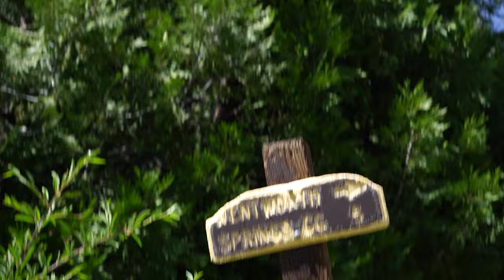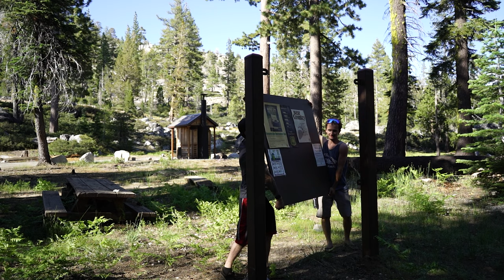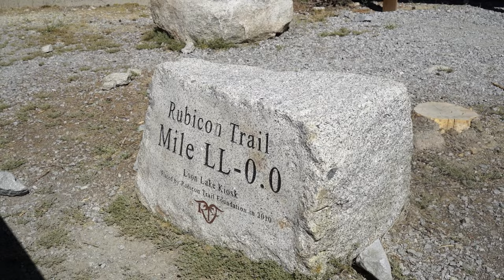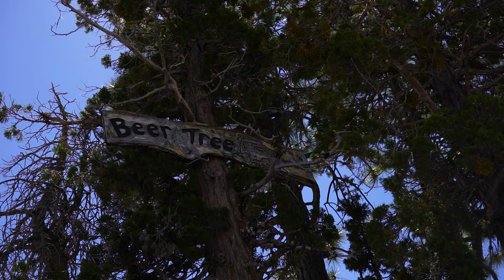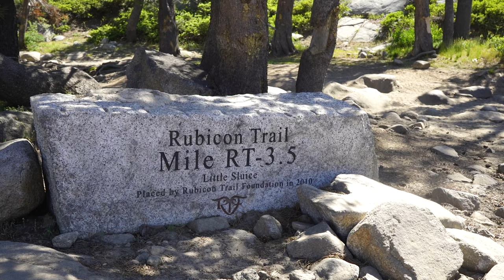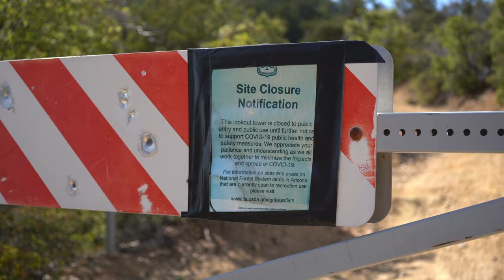The Rubicon Trail - A TRUE First Experience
Join us in our first experience of the iconic Rubicon Trail. Per usual, despite countless hours of preparation, research and planning… nothing goes as planned. However, even with jeeps breaking, tensions getting high and some dangerous night wheeling…we manage to successfully make it through the Rubicon Trail.

This was the trip of a lifetime and we cannot wait to go back... Rubicon 2025?

     - The Backcountry Beagles
               Ash, Ron, Bella, Natalie, Lilli